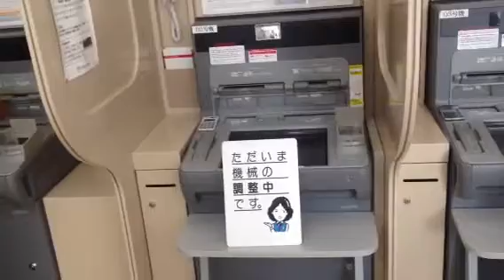Trouble at the ATM in JAPAN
Someone forgot to Take that cash